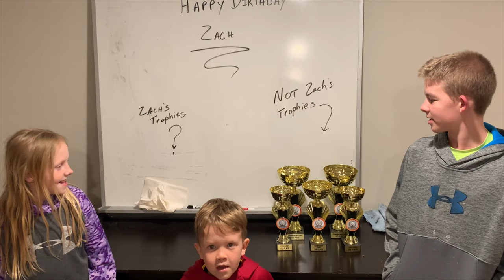Happy Birthday Zach